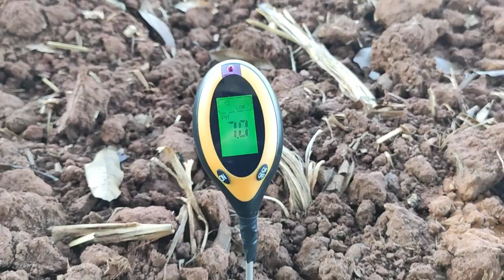COMO MEDIR O PH DO SOLO EM SEGUNDOS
MEDIDOR DE PH DO SOLO -
APOSTILA SOBRE MANEJO DO SOLO -